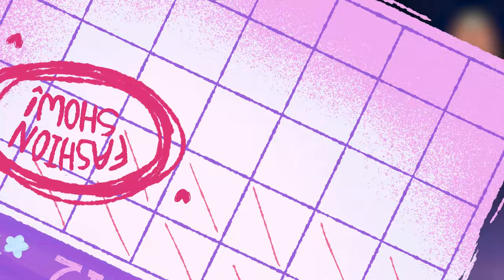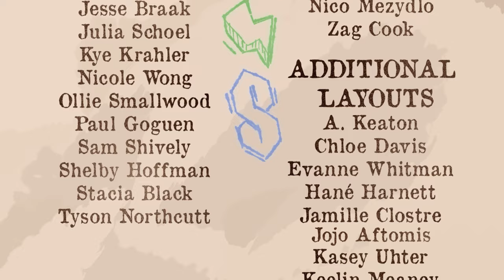WOLF GIRLS - Animated Film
When three girls get rejected from their college's modelling program for their body types, they resolve to put their own fashion show on and rule the school!

This film was a collaborative effort that took place over 10 weeks for a SCAD 395 class.

CREDITS:
Directed by
Kian Sherritt

Produced by
Alex Acree
Tessa Schreiter

Story Lead
Jamie Stewart

Story by
Jamie Stewart
Kyle Melton

Storyboards
Clay Thomasson
Jamie Stewart
Josh Tywater
Kian Sherritt
Kyle Melton
Kyra Langendorff

2D Animation
Alex Acree
Clay Thomasson
Josh Tywater
Kian Sherritt
Kyra Langendorff
Nicole Bayon
Tessa  Schreiter

3D Lead
Megan Staton

3D Animation
Megan Staton
Valentina Acevedo-Suta

3D Modelling + Rigging
Valentina Acevedo-Suta

Layout Lead
Zoe Martin-Parkinson
Layouts
Jamie Stewart
Kian Sherritt
Kyle Melton
Megan Staton
Tessa Schreiter
Valentina Acevedo-Suta

Re-recording Mixer
Logan Zimmermann

Music Composition
M Boone

Sound Design
Logan Zimmermann
Garv Garvey

Additional Layouts
A. Keaton
Chloe Davis
Evanne Whitman
Hané Harnett
Jamille Clostre
Jojo Aftomis
Kasey Uhter
Keelin Meaney
Shelby Hoffman
Zoe Martin-Parkinson

Additional 2D Animation
Clarissa Stahl
Hanna L. Fitzgerald
Ja’Zaria “momo” Hall
Jesse Braak
Julia Schoel
Kye Krahler
Nicole Wong
Ollie Smallwood
Paul Goguen
Sam Shively
Shelby Hoffman
Stacia Black
Tyson Northcutt

Additional 3D Modelling + Rigging
Abigail Utz

Additional 3D Animation
Bean Hill
Dani Fevola
Kelsi McDevitt
Nico Mezydlo
Zag Cook